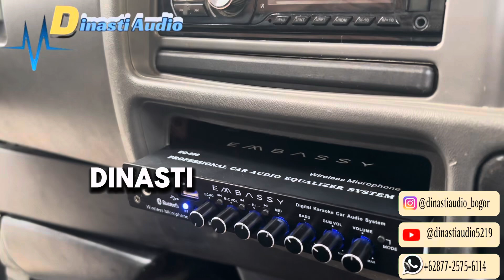Paketan karoke parametrik Embassy & Power 4 Channel Momentum ~ Isuzu Jetbuss berikut hasil karoke !!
yang akan upgrade Audio Mobil :

ISUZU JETBUS

Untuk kamu yang mau pasang paketan karoke seperti berikut :
• parametrik Embassy & 2 micc @embassyofficial.id
• Power momentum 4 Channel @momentumaudio

TKami pun bisa transaksi di shopee ; Tokopedia ; Bukalapak dan di marketplace lainnya yang terpercaya di Indonesia